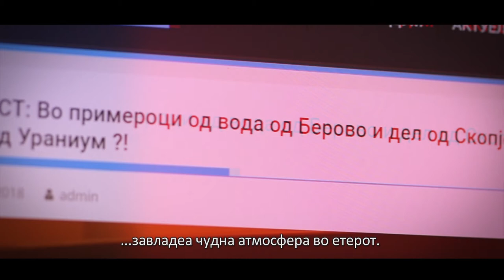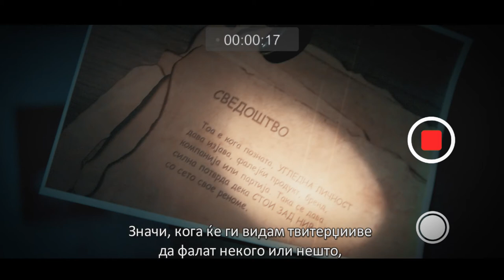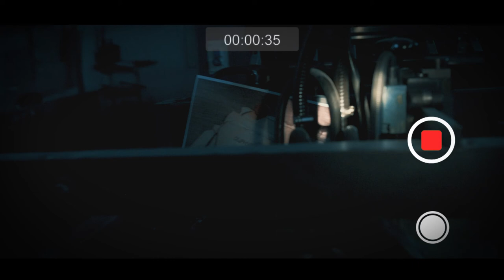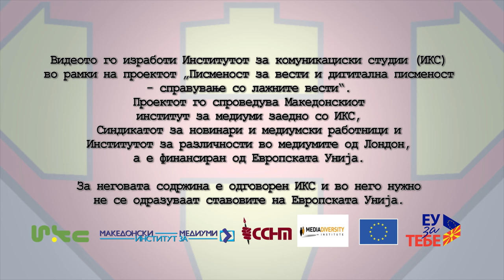Внимавај, пропаганда!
Во третата епизода, нашите новинарски херои влегуваат во Бирото за пропаганда и ни ги откриваат алатките кои пропагандата ги користи при манипулација на граѓаните.